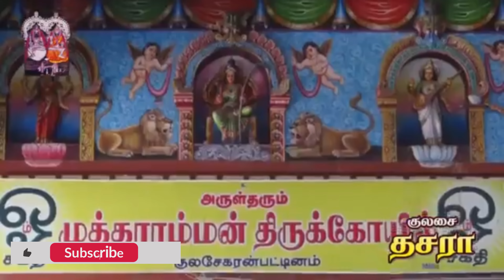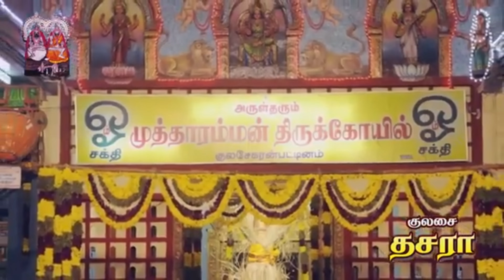kulasai mutharamman dasara festival | வேண்டிய வரங்களைக் கொடுக்கும் குலசை முத்தாரம்மன் தசரா திருவிழா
sollarasi,desa mangaiyarkarasi,desa mangayarkarasi,athma gnana maiyam,latest speech,variyar,variyar swamigal,krubanandha variyar,sorpozhivu,சொல்லரசி,தேச மங்கையர்க்கரசி,தேச மங்கையற்கரசி,ஆத்ம ஞான மையம்,சொற்பொழிவு,வாரியார்,வாரியார் ஸ்வாமிகள்,சுவாமிகள்,கிருபானந்த வாரியார்
பக்தி பாடல்கள்,kulasai mutharamman,kulasai mutharamman songs,mutharamman songs,tamil bhakthi padal,dasara dance,disco dance